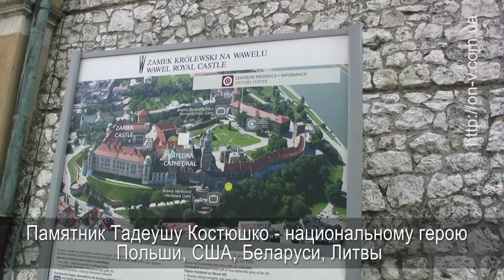Вавель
В Кракове, на холме Вавель  (228 метров над уровнем моря), располагается комплекс архитектурных памятников, из которых важнейшие — Королевский замок, Кафедральный собор святых Станислава и Вацлава (Bazylika archikatedralna św. Stanisława i św. Wacława).